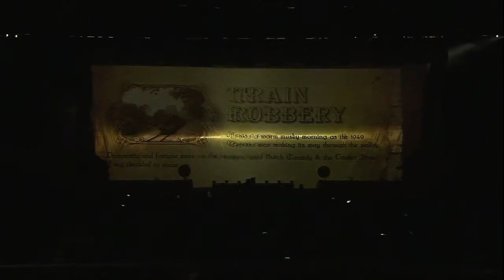2024 Jokers Fancy Brigade "Legends Of The West" - 6th Place